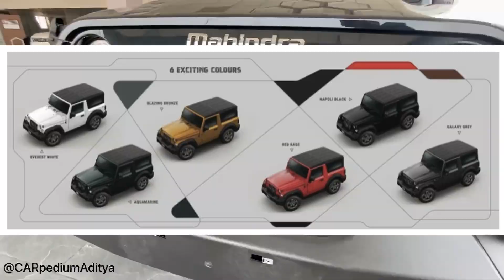भाई THAR 4x2 का पूरा DETAIL समझो🤧 | Price | Engine | Colour | Value For Money?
भाई THAR 4x2 का पूरा DETAIL समझो🤧 | Value For Money?

Hello Bhaiyo Mere Naam Hai Aditya Raj from Muzaffarpur BR06 And My Motive to Create this Channel is to Make Easy To Understand about Cars and Bikes

In todays we will talk about upcoming 4×2 Thar in 2023 Mahindra has Changed the Engine of Mahindra Thar 2023 So we talk About everything Mahindra Thar 2023 4×2 have and comptetion with Suzuki jimny 2023